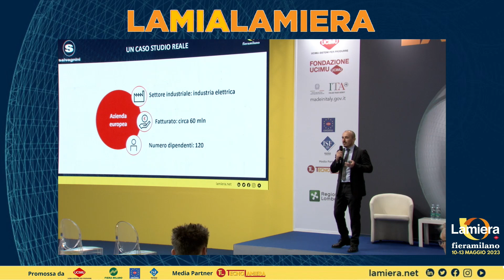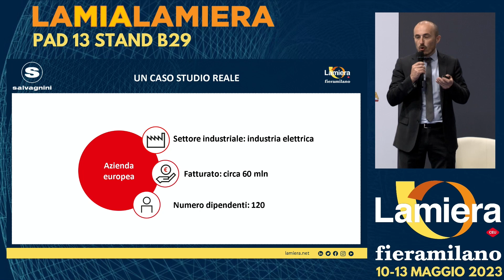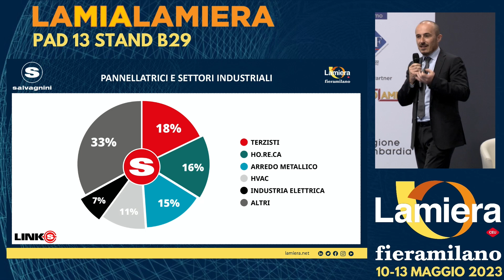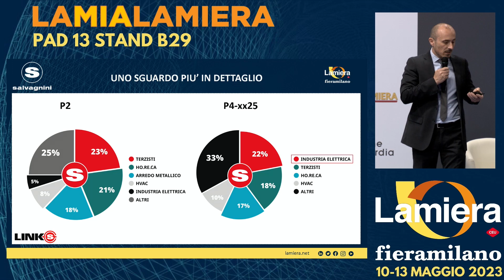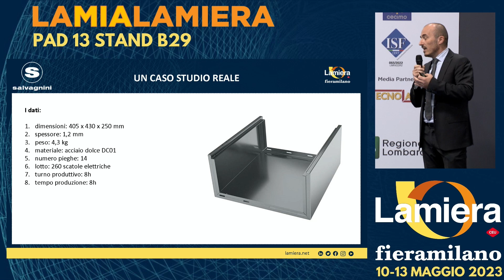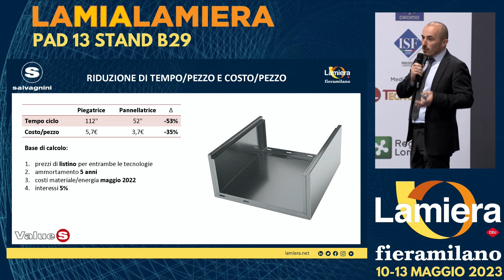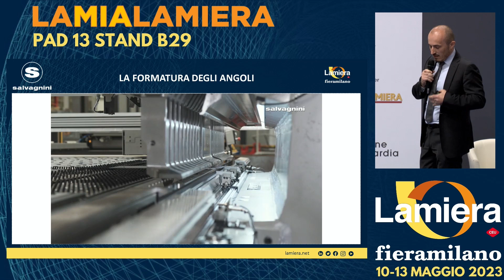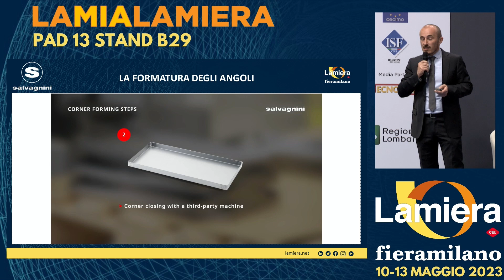Lamialamiera - Lamiera 2023 - The new P2-2225